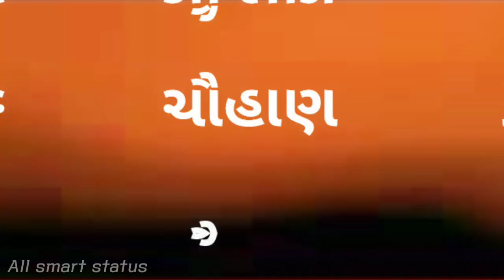Chauhan attitude Shayri what'sApp status. Chauhan status. All smart status.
best Chauhan status Chauhan status Chauhan status Chauhan status Chauhan status Chauhan attitude Shayri

Chauhan attitude Shayri
Chauhan attitude what'sApp

All_smart_status